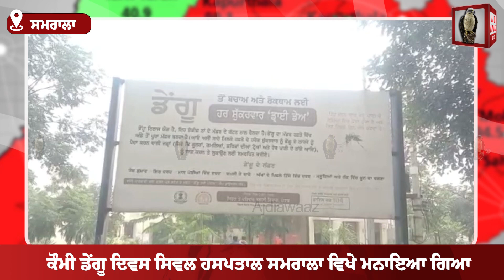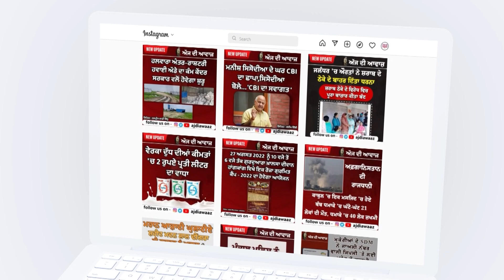ਕੌਮੀ ਡੇਂਗੂ ਦਿਵਸ ਸਿਵਲ ਹਸਪਤਾਲ ਸਮਰਾਲਾ ਵਿਖੇ ਮਨਾਇਆ ਗਿਆ